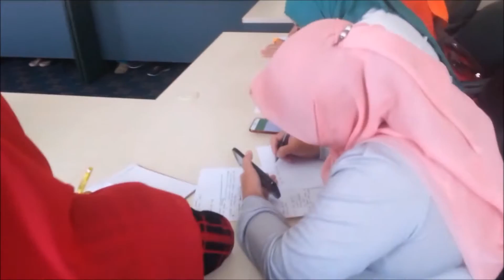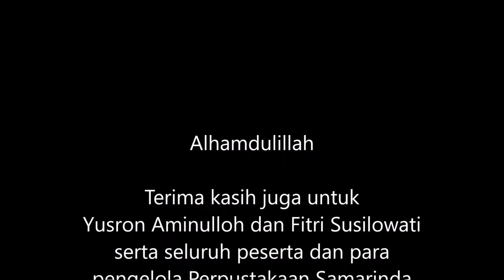pelatihan menulis kreatif, samarinda